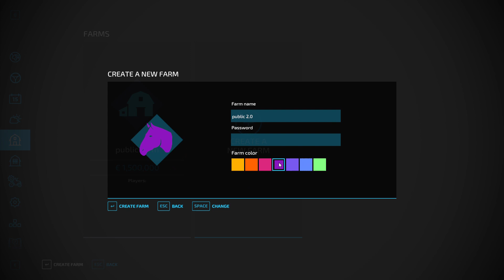(NEW) farming simulator JOIN NOW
please join quick I could really use your help in this max players 8